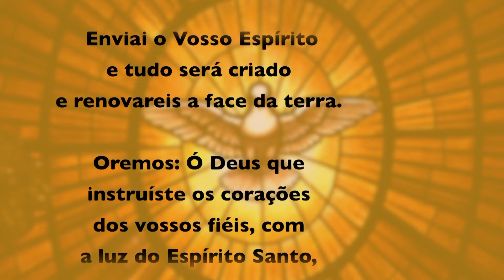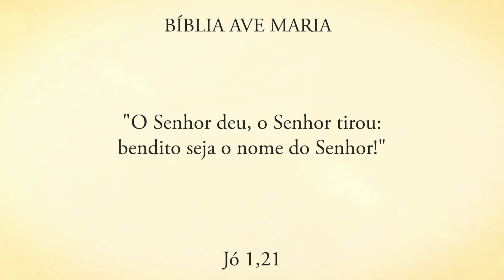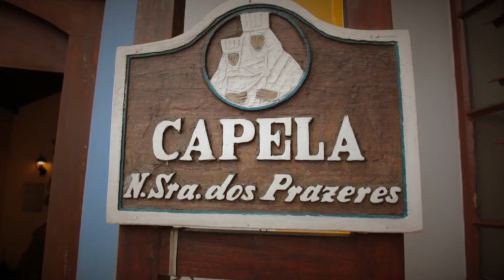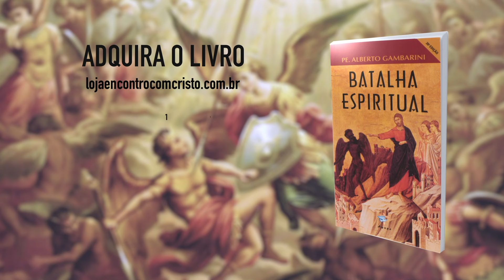POR QUE ISSO ESTÁ ACONTECENDO COMIGO? - Pe. Alberto Gambarini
Programa Encontro com Cristo exibido no dia 15 de outubro de 2024 com padre Alberto Gambarini falando sobre "Por que isso está acontecendo comigo?"

Quando você se pergunta “Por que isso está acontecendo comigo? ”, lembre-se da resposta de Jó: a confiança em Deus deve permanecer firme, independentemente das circunstâncias. Deus continua a ser bom e justo, e Sua presença e propósito permanecem, mesmo quando não compreendemos as razões para o sofrimento.